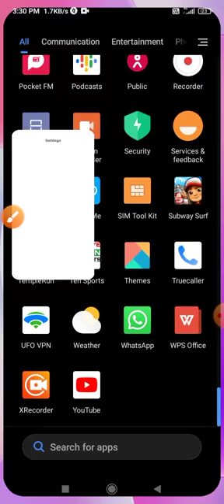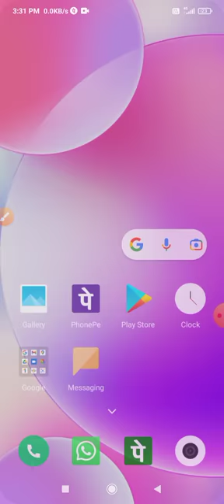How to do wifi calling in Poco X2 Me Wi-Fi calling kaise karen